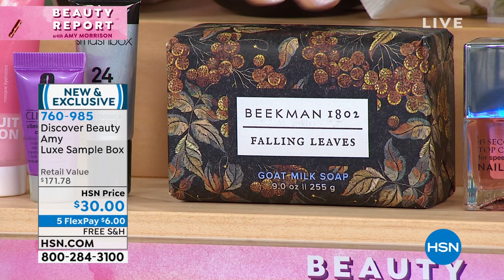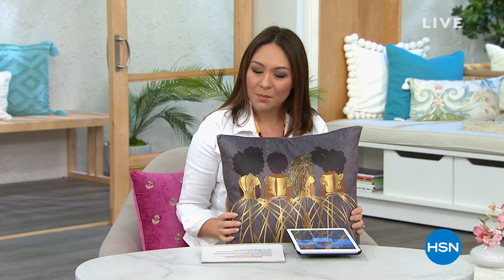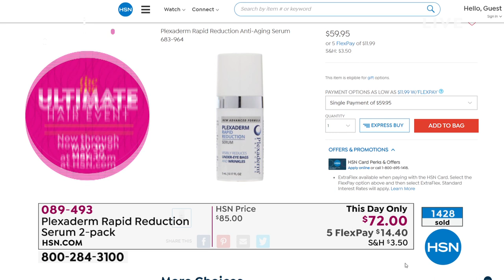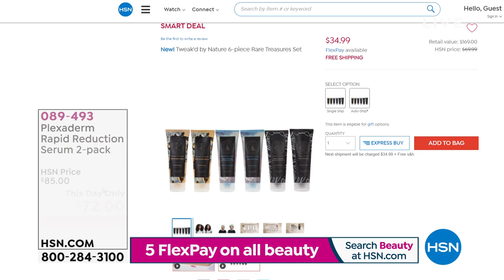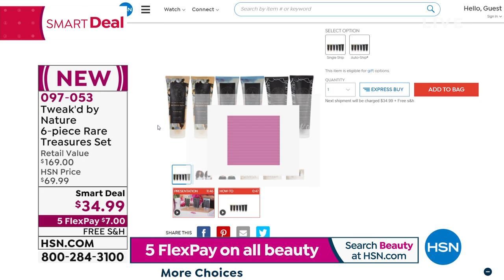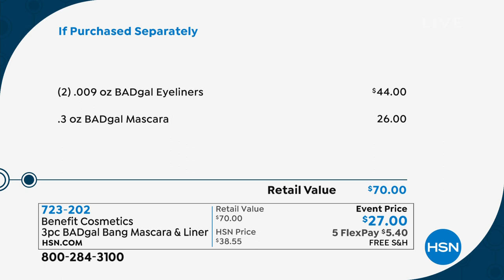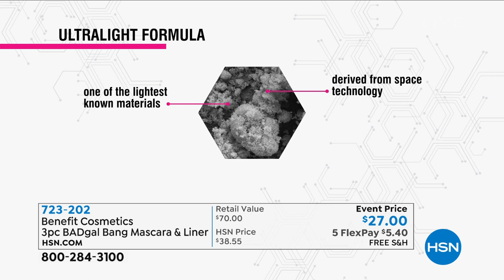HSN | Beauty Report with Amy Morrison 05.12.2021 - 10 PM